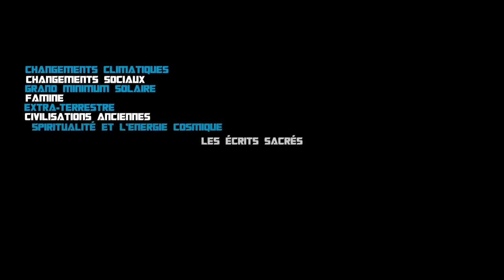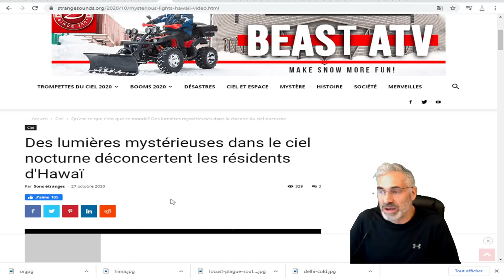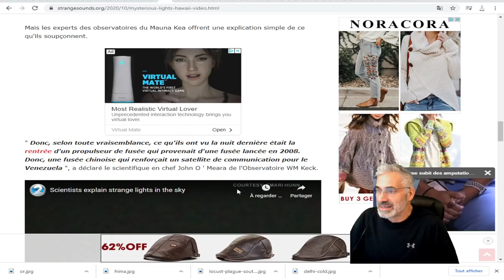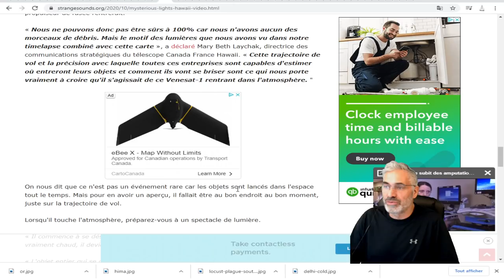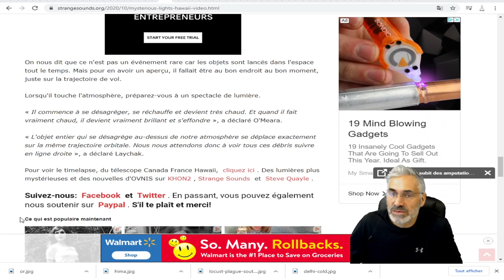Des lumières mystérieuses dans le ciel nocturne déconcertent les résidents d'Hawaï;ovnis ?